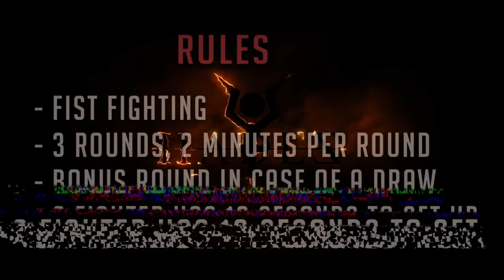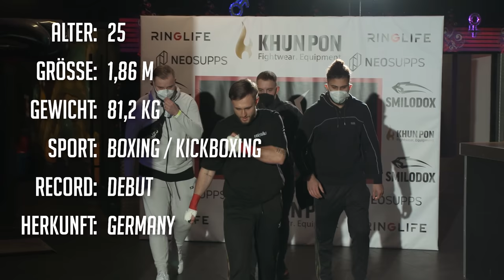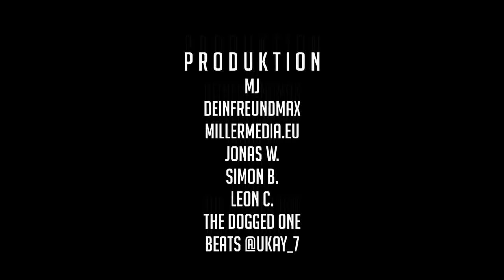Maximilian Merkenthaler vs. Maximilian Drummer - Es kann nur EINEN geben! Hades Fighting Season 1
Der Amateur Boxer Maximilian Merkenthaler trifft auf Kickboxer und Amateur Boxer Maximilian Drummer bei der ersten Staffel von Hades Fighting, Deutschlands erster Faustkampf Liga!

Die Fighter kämpfen 3 Runden je 2 Minuten OHNE Handschuhe und tragen zu ihrem Schutz lediglich Bandagen!

Hades Fighting wird präsentiert- und ist eine Marke von @RINGLIFE

KHUNPON - Der Kampfsport & Fitness Shop!

Faustkampf ist der Ursprung des Boxens. Im Ausland, besonders in Amerika bei Bareknuckle Fighting Championship und Russland bei Top Dog FC gewinnt das Bareknuckle Boxen immer mehr Fans.
Mit Hades Fighting möchten wir diesen Sport auch im Deutschsprachigen Raum populär machen.